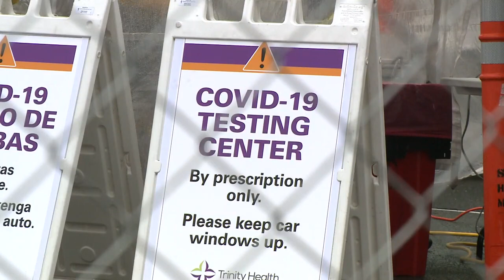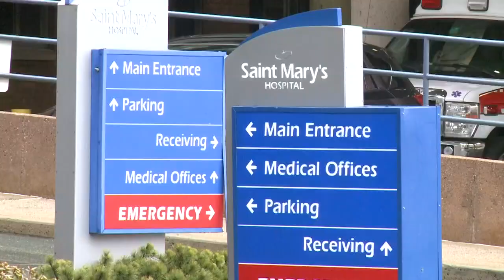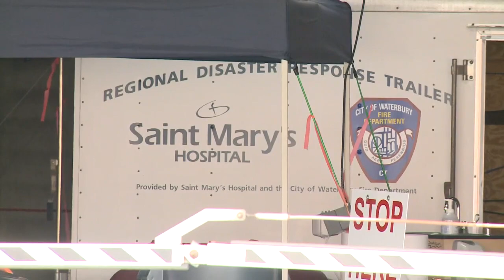Waterbury Mayor O'Leary provides update on city's response to COVID-19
The mayor spoke with FOX61 Morning news as the numbers continue to rise in the city.